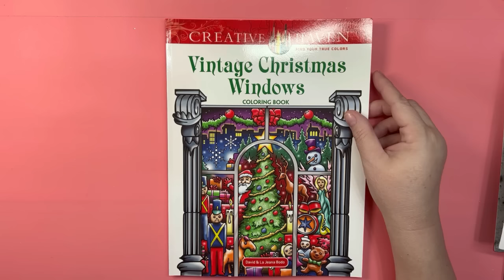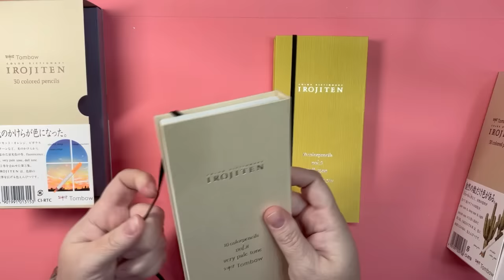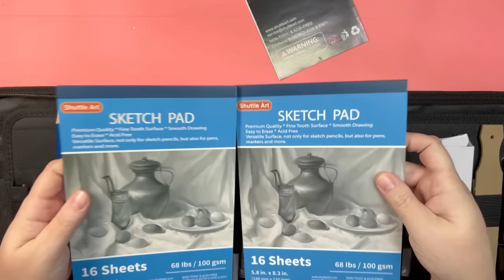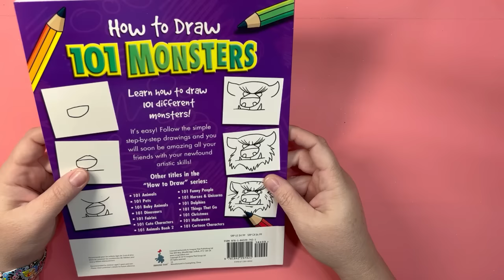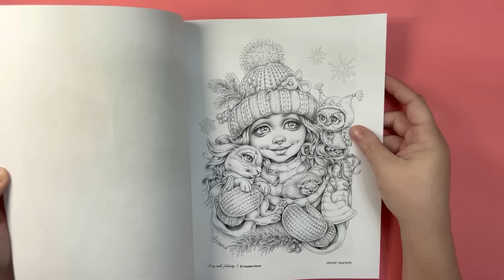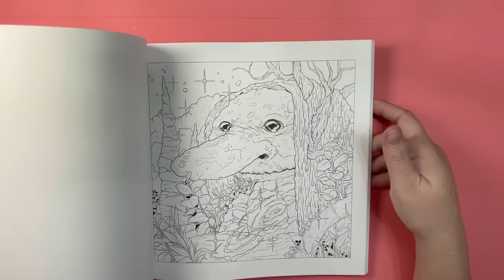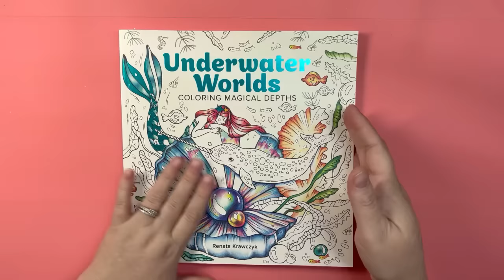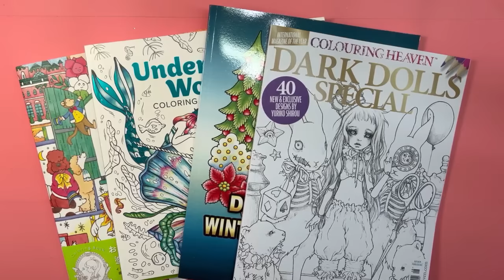December 2023 Haul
Hello Friends. Here are some fun goodies I received either from family and friends or just from myself. Grab a snack, a drink, and enjoy.

Ohuhu acrylic pens link

Ohuhu 40 Colors Acrylic Paint...

Amazon Wish List:
Coloring Books
Coloring Supplies

Megan Hughes
4725 Panama Ln Suite D3 #387